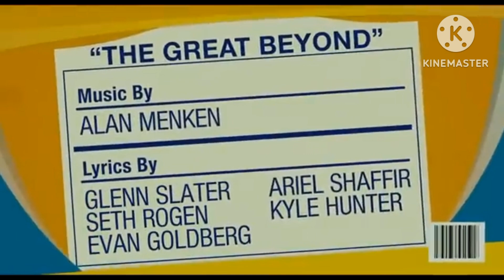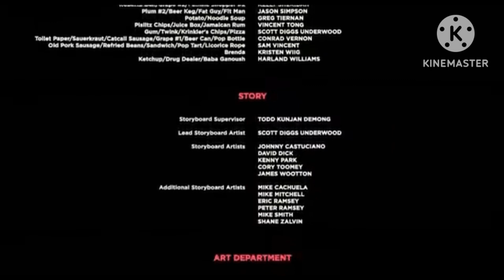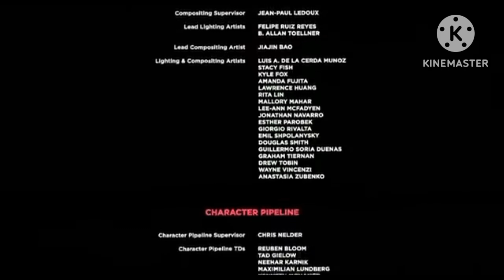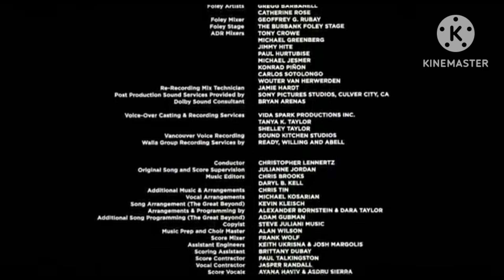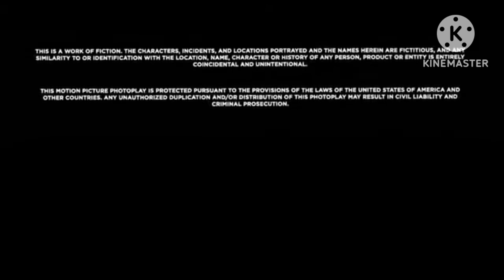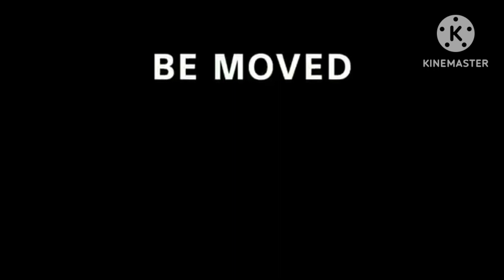Festa da Salsicha (2016) Créditos Finais